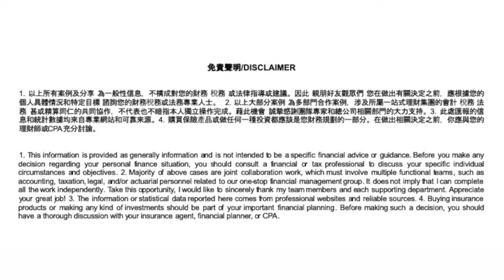全美亞裔 最大一站式理財集團經紀人 Forest/于英 第二集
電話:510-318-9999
WeChat:Forest3000
各位親友 您好！
我是全美亞裔 最大一站式理財集團的經紀人Forest/于英
 年底感恩節快到了，在此向所有客戶親友表達祝福和感恩。很榮幸 與各行業精英 與聰明人和良善之家結緣，藉此機會 跟大家匯報我和同事们近期完成和进行中的案例 或许給您一點啟發。
 ROTH IRA CONVERSION. 最近的拜登加税提案為什麼这么让大家紧张？财经智库对此有很好的解释，因為它的～～
 幅度之大：上班族，企業主，一網打盡；
 程度之深：升税率，降門檻，兩面夾擊；
 範圍之廣：股票利，退休金，難以倖免；
 時間之緊：兩月後，年底前，刻不容緩。
 近日绝大部分提案大概率会稍加打折通过。孙先生的税前传统退休账户已经涨到了$150万，为了避免明年之后的资本利得税大涨，他把其中的2/3分几笔转成了ROTH IRA. 为了避免2022年股市可能的震荡损失，他又用ROTH资金购买了保底 免税的年金，做了无忧退休的及时准备。
 另一个被热议的拜登新税法是对遺產免稅額的大幅壓低。 這簡直是給灣區人的特製，隨著物業自然增值，會有更多的人魚貫入甕。不少客戶在找律師做Irrevocable Trust，想及早把資產送給兒女。不過這不一定適合所有父母，因為他們聽過失控的尷尬故事, 見過花掉 敗掉 告掉 離掉的年輕人。所以有更高明的規劃，那就是用ILIT的理賠金 沖抵遺產稅，或者兩種工具都用 也有一定優點。
 接近年底Solo 401K 以及Combo DB Plan受人重视：Realtor陳先生應稅收入15萬左右, 過去每年大概付稅4萬9千多, 也就是將近1/3要交各種稅，包括15.3%的SE自僱稅, 即雙份的1.45%的Medicare醫保稅 and 6.2%的SS社安稅。在我們Tax Coaching部門的協助下，他用401K Profit Sharing Plan他可以輕鬆節約1萬七千的稅。
 Combo DB Plan：唐女士是理財師, 事業紅火 近兩年AGI應稅收入 已經在30萬以上，她選擇了DB Combo Plan后 她的稅收從$120,296 降到了$53,803.
 PPLI/PPVA: 过去的一年 有些硅谷人特赚了一大笔，因此有些人遇到了大额资本利得税的烦恼。 赵先生的资本利得比平常年多出了80多万，为了延税甚至是免税的愿望，赵先生选择了PPLI和PPVA。 为什么 因为它们有增值延税 免税换产品, PPLI还可以免税取钱免税贷款，身故赔偿也是免税。如果赵先生不是美国税务居民，那么 好处会更多：PPVA有可能取款免税，不需报税 不需通告，无30%收入预扣，无分公司盈利税 无ECI无Firpta15%预扣。除此之外 不受FA TCA肥咖和CRS国际金融资产自动汇报公约限制。上诉优势使得PPLI&PPVA成为免税传承 巨额省税的超级工具。
 最后一個案例是關於Private Lending 準全款購屋的案例。今年作買方經紀人比較鬱悶，吳先生Bid了10幾個房子也沒得標，高DownPay60%，但苦於不是全款。買不到房子 搞得不只是太太家人 貸款經紀人 更主要的是買方經紀人屢戰屢敗 筋疲力盡。後來我們的私人借貸部門 為他10天做了No Doc Loan補足40%的款項。他以準Offer拿到房，各方都高興。重要的是實現了 搶得到 殺得了 换得到 救得了！
 以上是我們公司積極為大家所做的服務，相必聰明的您已經領悟这些工具的優勢和緊迫性，如果您有相關問題或建議 敬請隨時垂詢，我們還有很多工具和平台跟您匯報。
最後 理財福音使者 于英 願 上帝祝福您！

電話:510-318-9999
WeChat:Forest3000